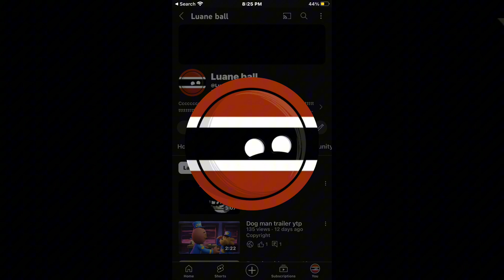Luane ball EAs alarm